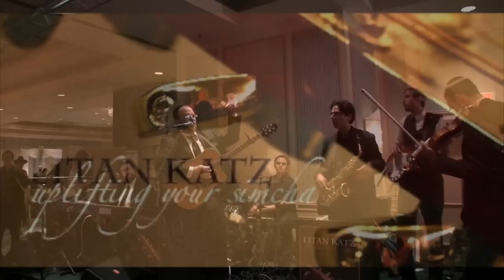Eitan Katz - Uplifting Your Simcha HD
Real Jewish Music for a Real Jewish Simcha
Providing the perfect balance of professionalism and class, along with the highest level of sincere, leibedig, and REAL Jewish music